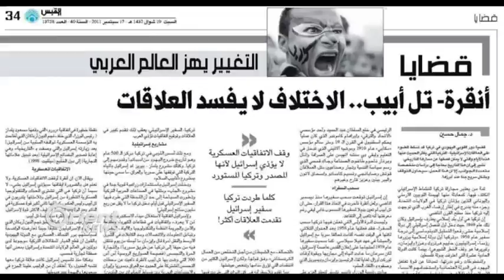Erdogan ji kesayetekî xizan bû serokê welatekî mezin